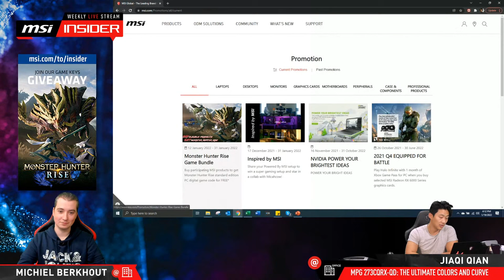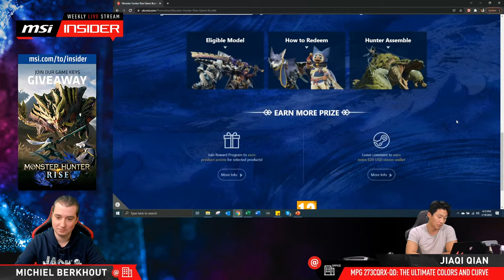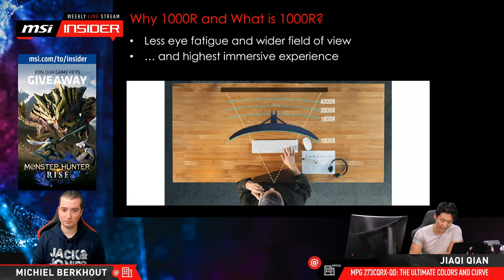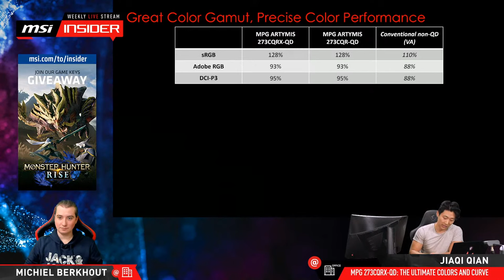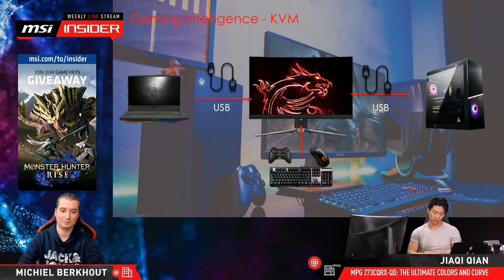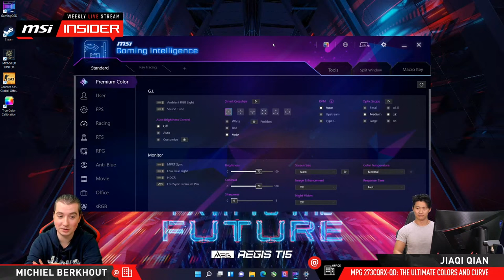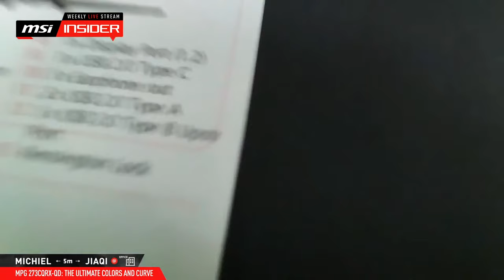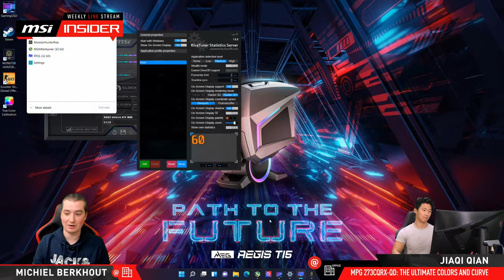MPG 273CQRX-QD: Ultimate Colors & Curve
The MPG ARTYMIS 273CQRX-QD delivers top-notch performance when it comes to refresh rate and response time. It's also a beast with color gamut and color reproduction with the improved and industry leading Quantum Dot feature. The stream highlights all the specs and demonstrates all of its features.

Follow us to get the latest news!